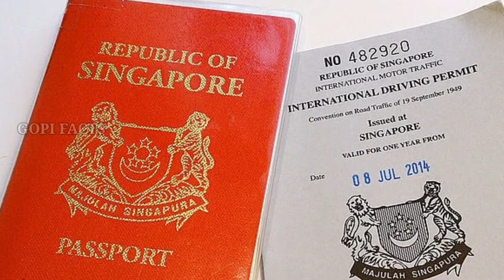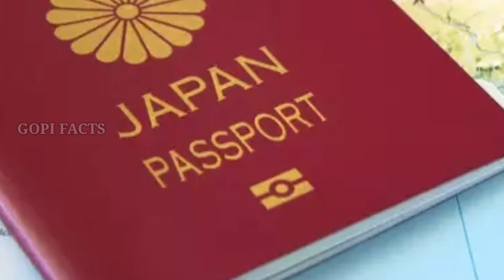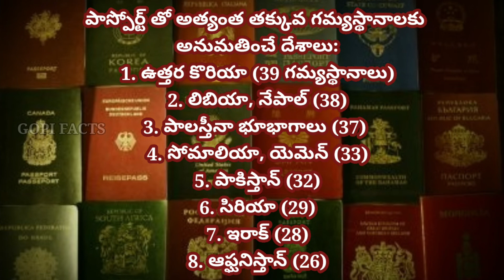Top 10 Most Powerful Passports In The World(2021)|199 Countries Compared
2021లో ఒక్క పాస్పోర్ట్ తోనే ఎక్కువ గమ్యస్థానాలకు అనుమతించే దేశాలు
1. జపాన్ (191 గమ్యస్థానాలు)
2. సింగపూర్ (190)
3. దక్షిణ కొరియా, జర్మనీ (189)
4. ఇటలీ, ఫిన్లాండ్, స్పెయిన్, లక్సెంబర్గ్ (188)
5. డెన్మార్క్, ఆస్ట్రియా (187)
6. స్వీడన్, ఫ్రాన్స్, పోర్చుగల్, నెదర్లాండ్స్, ఐర్లాండ్ (186)
7. స్విట్జర్లాండ్, యునైటెడ్ స్టేట్స్, యునైటెడ్ కింగ్డమ్, నార్వే, బెల్జియం, న్యూజిలాండ్ (185)
8. గ్రీస్, మాల్టా, చెక్ రిపబ్లిక్, ఆస్ట్రేలియా (184)
9. కెనడా (183)
10. హంగరీ (181)

పాస్పోర్ట్ తో అత్యంత తక్కువ గమ్యస్థానాలకు అనుమతించే దేశాలు
ప్రపంచంలోని కొన్ని దేశాలు కేవలం 40 కంటే తక్కువ దేశాలకు మాత్రమే వీసా రహిత, వీసా ఆన్ ఎరైవల్ యాక్సెస్ను కల్పిస్తున్నాయి. వాటిపై ఓలుక్కేయండి.
1. ఉత్తర కొరియా (39 గమ్యస్థానాలు)
2. లిబియా, నేపాల్ (38)
3. పాలస్తీనా భూభాగాలు (37)
4. సోమాలియా, యెమెన్ (33)
5. పాకిస్తాన్ (32)
6. సిరియా (29)
7. ఇరాక్ (28)
8. ఆఫ్ఘనిస్తాన్ (26)
NOTE : THIS RINGTONES/MUSIC ARE NOT OWNED BY US. IF YOU ARE THE OWNER/CREATOR OF THESE ANY RINGTONE & INFRINGE COPYRIGHT.
All Songs/BG Are Used From
Source:Kine Master
I announced that all Images use to make this video is from Google Search , Pixabay.com.
Thank you Google/Pixabay for the information.

Top10 powerful passports int he world 2021
Top 10 powerful passports in the world
powerful passports in the world 2021
2021 powerful passports in the world
most powerful passports in the world
best passports in the world
waht is the most powerful in the world
what is the powerful passports
powerful passports
the top passports
world powerful passports
the powerful passport in the world
famous passport
world top passport
value passport
Passport
most powerful countries
powerful countries
Japan passport
worst passports in the world
worst passports
worst passports in the world 2021
the worst passports
2021 the worst passports
2021 passports
2021 power passports
world top passposrts in 2021
world best passports
world best passports in 2021
world best passports 2021
most powerful passport 2019
Europa
Korea
eu
Top 200
Germany
Japan
passes
ranking
most powerful
France
china
Italy
top 10
2021
usa
passport
power
most powerful passports
statistic
comparison
Pass
mächtigster
stärkste
deutschland
India
world
2021
every country
every country in the world
most powerful passport 2021
most powerful passport in africa
South america
passport germany
Henley Passport Index
worst passport in the world
worst passport in the world 2021
news,current events,passports,international travel,customs,seeker daily,seeker,passport,visa,are some passports better than others,what countries can you enter without a visa,which passports are the most powerful,Germany,Sweden,China,visa-free access,best passport,US passport,visa free travel
Top 10 Most Powerful Passports In The World 2021, 2021 most powerful passport
Unknownfacts
Unknown truths
Amazing truths
Telugu facts